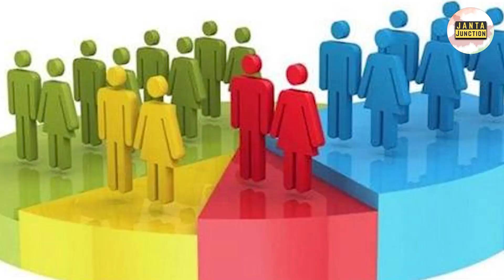इतनी ठंड में देर रात Chhapra पहुंच कर Lalu Yadav ने भरी हुंकार, कहा - निमंत्रण मिलते ही भाग आएं हैं।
आधी रात में छपरा क्यों पहुंचे लालू प्रसाद यादव, वजह जानकर सब हैरान हैं। छपरा पहुंचते ही लालू यादव ने कहा - निमंत्रण मिलते ही भाग आएं हैं,देखिए।